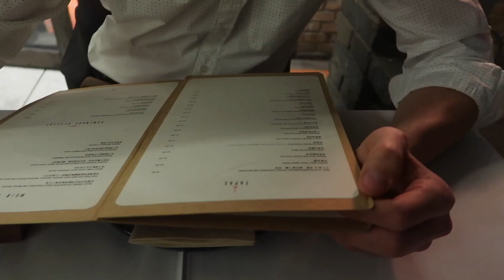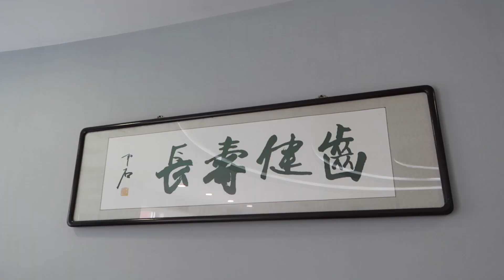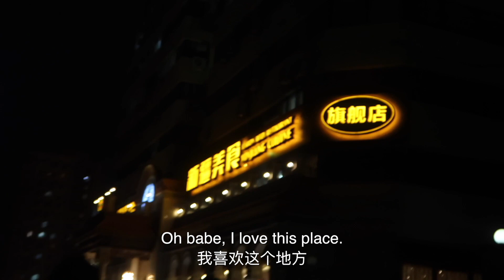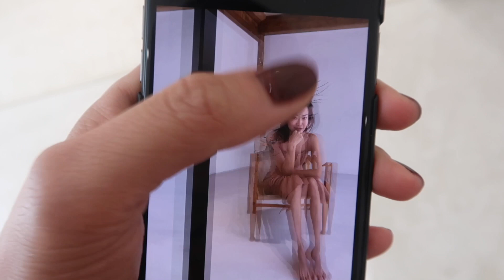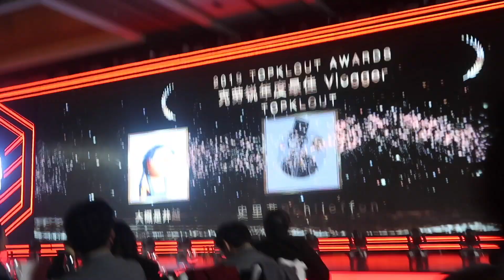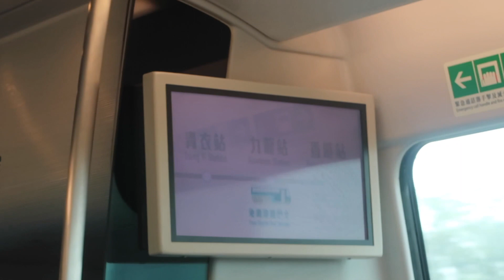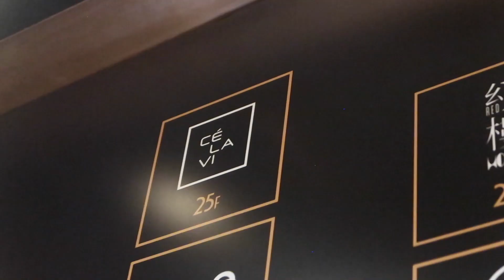胡同夫妇瞬移香港，探索移居可能性 | 和我一起选婚纱礼服吧 | WEEK 34 | 你好竹子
大家好，
其实每个周一我都在想，
这样周而复始地记录生活的意义到底是什么？

说实话，
很多时候我也是战战兢兢，
相机是一双眼睛，
在观察在记录，
但无法预测的是
生活具体的流向。

也没有在每时每刻做着伟大的事情，
更多是像平常人一样，
在跌跌撞撞中寻找着生活的方向。
今天努力地过了，
但是明天呢？
命运总带着一串问号藏在迷雾中，
到底如何解开它，
才能接近心中的理想。

所以我会犹豫，
因为我也不知道
每一天每一刻在做的事情，
最终是否在迷雾中开辟出一条道路。
但是能看到的是，
身为vlogger的我，
在相机中活了两次。
第一次，
是经历的当下。
第二次，
是我坐下来“审视”每一周的素材，
仿佛在做weekly review，
对于生命和时间，
都有了多一层的感悟。

最近我和Nad一直在想，
今年我们最想解决的问题
就是不再分居下去了。
异地恋了三年，
好像过去从来没有像现在一样
有过这么明确的想法。
于是这周从北京一路向南，
仍然在“迷雾”中寻找着可能的方向。

Fly me to the moon - Frank Sinatra
Caro Emerald - That Man
Sheldonleeee - Hey Boi
Maxwell - Buttered Popcorn
Angus & Julia Stone - Big Jet Plane
Aterciopelados - El Estuche